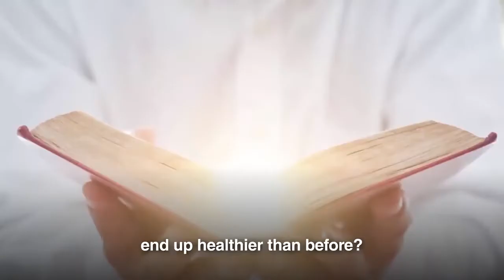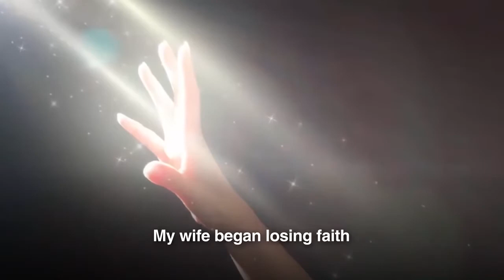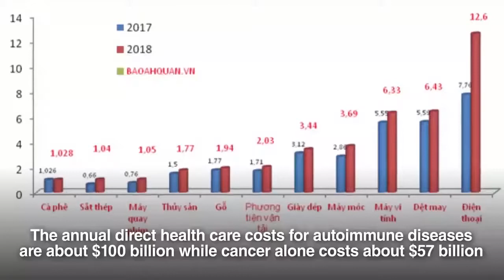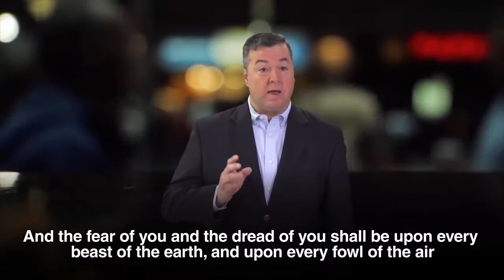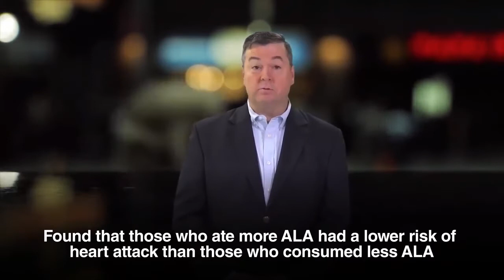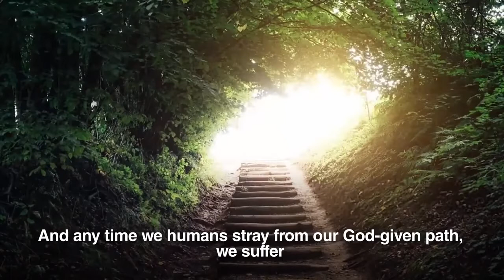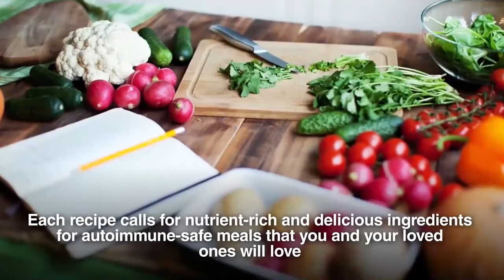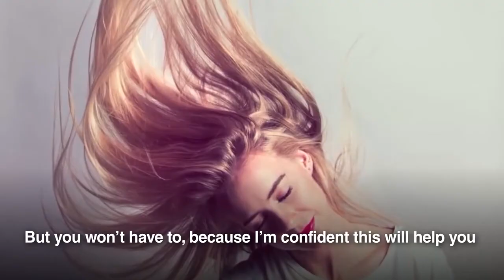The Autoimmune Bible.This "3-Ingredient Recipe" Can Fight The Root Cause Of Autoimmune Diseases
This "3-Ingredient Recipe" Can Fight The Root Cause Of Autoimmune Diseases